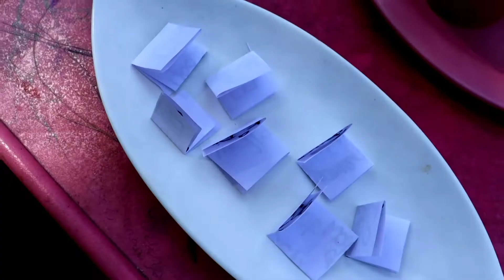Funny Challenges 😃 ഇത് പൊളിക്കും | F.Muhammed Althaf Techy Vlogs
Like Adi🥰

MY STUDIO SETUP THINGS